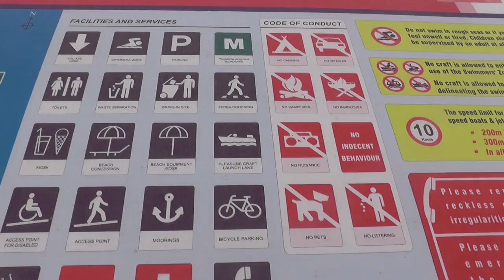МАЛЬТА: Пляж в городе Сент-Джулианс в не сезон... beach in San Ġiljan Malta